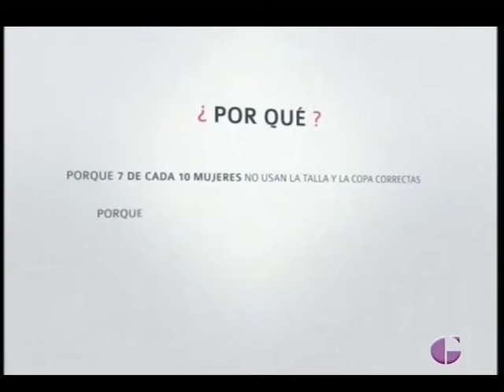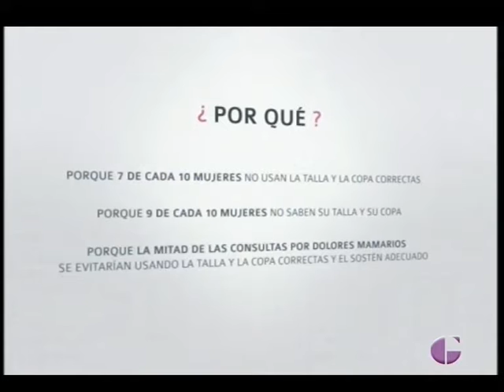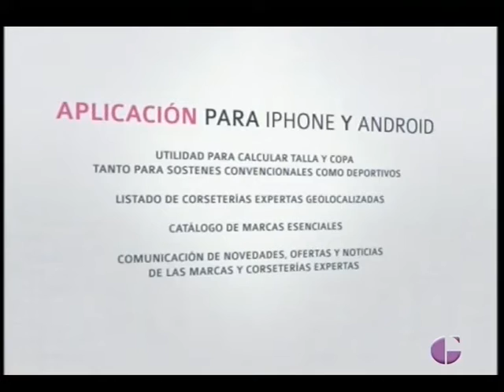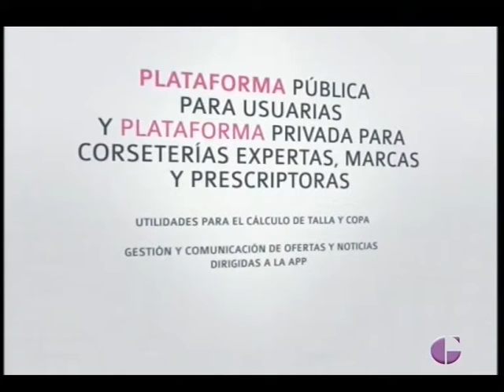GUADALAJARA AL DIA, 28 Noviembre 2013 (2ª Parte)